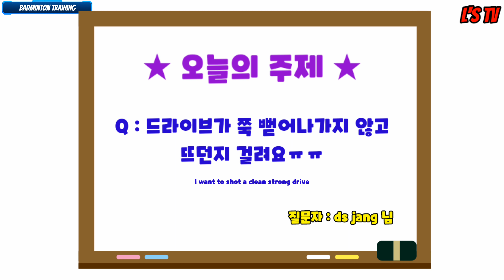[배드민턴 트레이닝]Ep.08 힘있는 드라이브샷을 원해요!!(이론편)(Badminton training : Drive)(ENG Sub)(엘스TV)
안녕하세요! 엘스TV L.형주 입니다~^^
오랜만에 트레이닝 컨텐츠로 찾아왔습니다!! 오늘은 댓글로 질문주신 ds jang 님을 위한 답변영상~

배드민턴 상급자가 될 수록 필수가 되는 드라이브 샷!! 하지만 힘 없이 떠버리고~네트에 걸리기만 해!!

어떻게하면 선수들처럼 끝까지 쭉~뻗어나가는 힘있는 드라이브를 구사할까요??
오늘도 에이원스킬트레이닝센터의 이준희코치님의 명쾌한 답변으로~Go Badminton!!

Badminton Training Ep.08 : How to stroke a strong drive shot?
Badminton onepoint lesson for drive

E d i t o r : L.형주
W i t h : 이준희 코치님
I n : 에이원스킬트레이닝센터 잠실석촌호수점